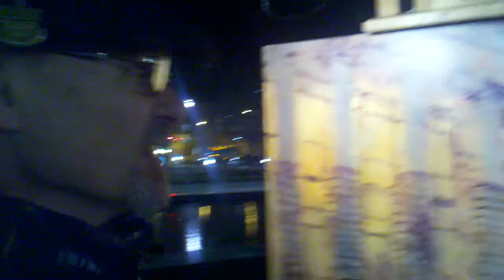Painting in the REALLY cold